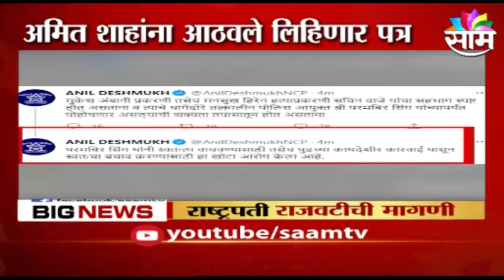सामराज्य । भाजप राष्ट्रपती राजवटीसाठी आग्रही